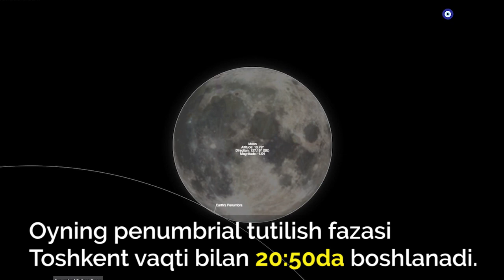Bugun sayyoramizda oy tutilishi kuzatiladi